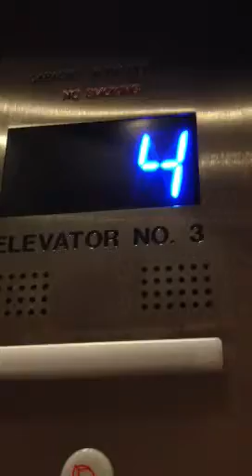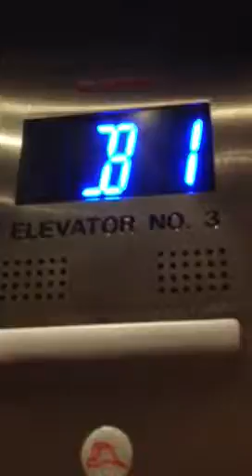Unique elevator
Me and my brother went to Virginia and saw this elevator that was very very unique. In stead of the buttons being inside the elevator, it was outside and you had to press the buttons